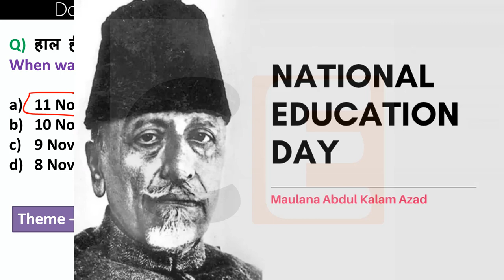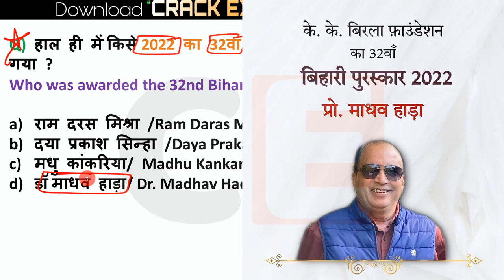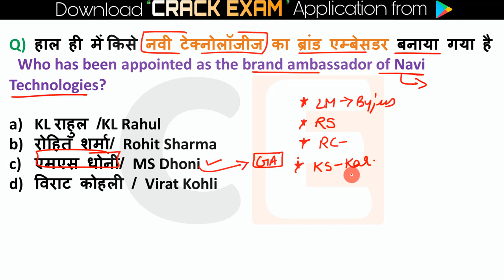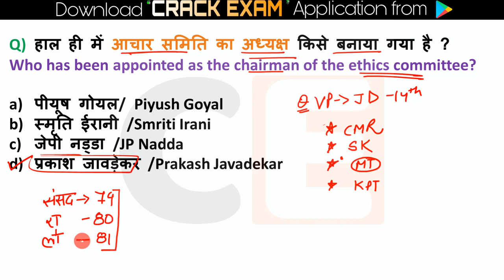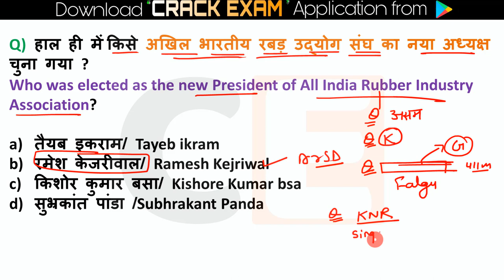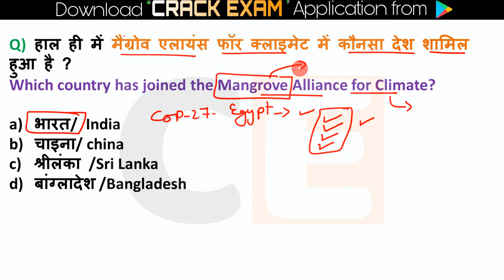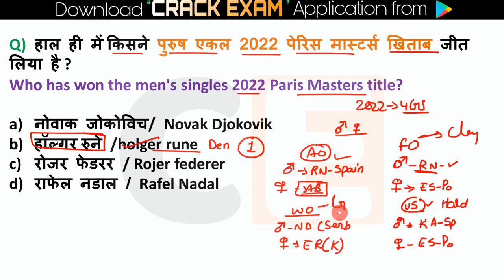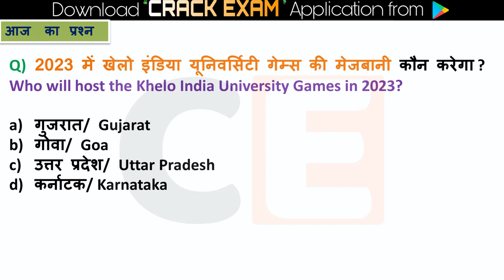12 November 2022 Current Affairs in Hindi 🇮🇳 | India & World Daily Affairs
Current Affairs 12 Nov 2022  Current Affairs Daily ,Today Current Affairs SSC, Bank , Group D, NTPC , State , Railway Exams, Ravi study iq Current Affairs 2022

Next Exam 11 Nov 2022 Current Affairs , current affairs today in hindi Next exam current affairs
 11 Nov 2022 Current Affairs|Daily Current Affairs in hindi, next dose

next exam current affaris ,11 Nov 2022next exam current affairs,